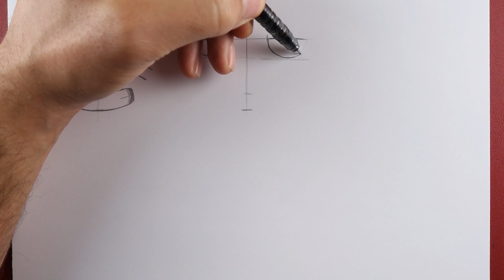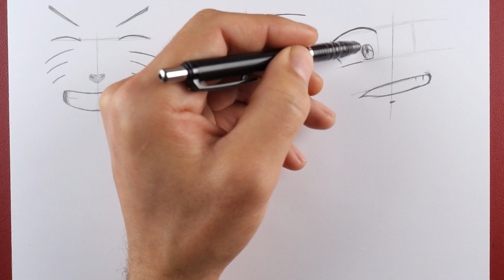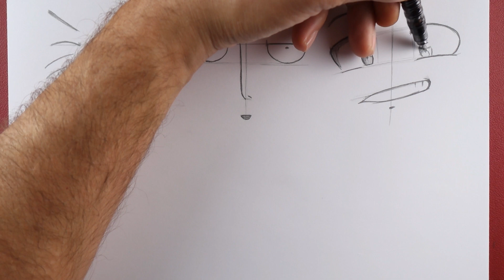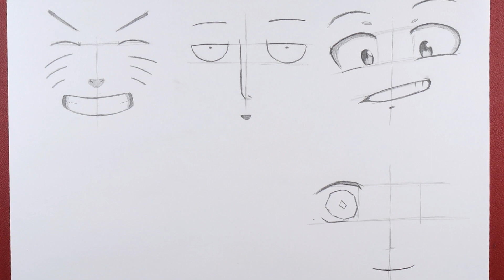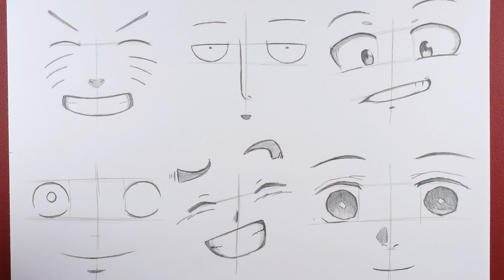how to draw easy anime characters | Simple Sketch